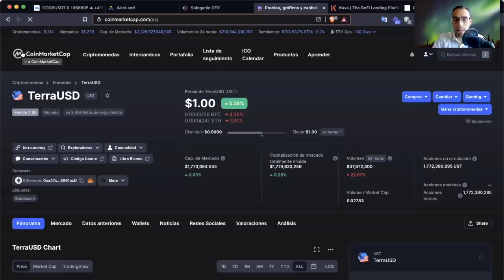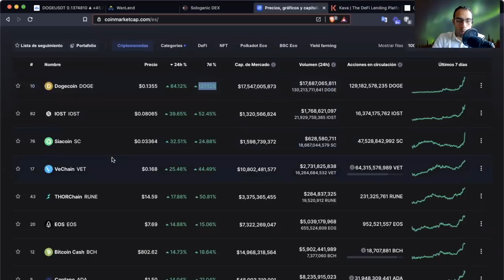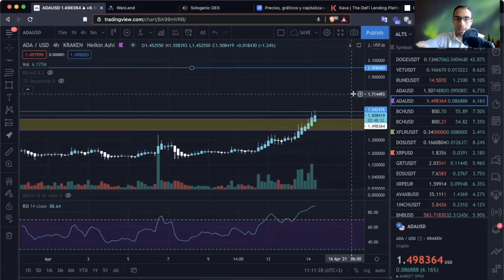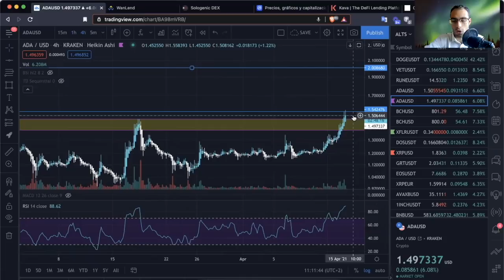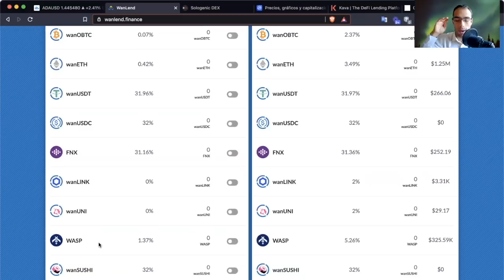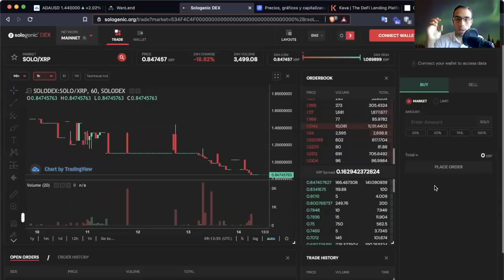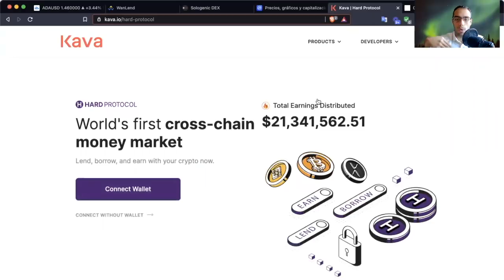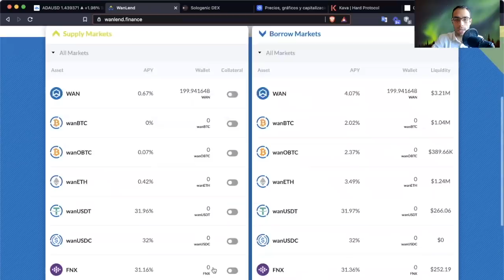XRP Tecnología Para MÁS Felicidad y Riqueza 😎✅Más Allá De Especulación ADA, DOGE y VET Pump?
*NADA de lo que diga constituye asesoramiento financiero NI consejo de inversión*
Consultas en privado.

00:00 Intro

01:52 Precios ADA, XRP y DOGE
07:08 Wanlend: Rendimientos por tus XRP

08:41 SOLO DEX El Libro de XRP a Máxima Potencia

10:07 KAVA Obtener rendimientos por XRP

11:43 Conclusiones finales

 📢 🔥  Comunicados Momentum 3.0 Análisis de XRP, alts y BTC🔥 📢

momentum3.0